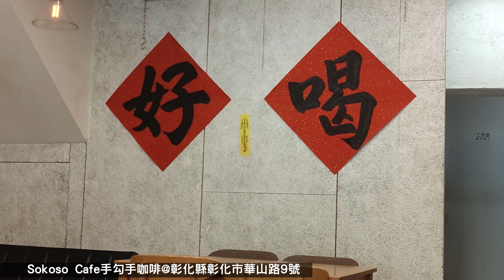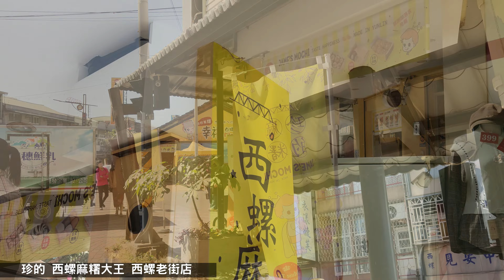中台灣一日遊：彰化晨曦咖啡：手勾手 咖啡 x 西螺美食：琴連碗粿 x 珍的西螺麻糬 x 虎尾咖啡：米嘻咖 咖啡 古董傢俱 x 崙背鄉：千巧谷牛樂園牧場 x 嘉義：羅山生炒鱔魚麵 x 國王的菜 印度餐廳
2023年11月18日 06:38 台北出發 中興路往國道3號
新店交流道南下行駛105公里@國道3號西湖服務區(1小時30分)
國道3號西湖服務區南下彰化系統接國道1號行駛68.1公里(1小時0分)
Sokoso Cafe手勾手咖啡@彰化縣彰化市華山路9號
法式芥末風味豚肉
里肌肉佐法式芥末籽醬
國道1號南下行駛35公里抵達西螺延平老街停車場(1小時13分)
12:00 抵達西螺延平老街
珍的西螺麻糬 大王西螺老街店
琴連 碗粿@雲林縣西螺鎮延平路75號
西螺延平老街東市場
開車西螺鎮往虎尾鎮行駛18.5公里(0小時24分)
米嘻咖 咖啡 古董傢俱@雲林縣虎尾鎮光明路111號
開車虎尾鎮往崙背鄉行駛12.9公里(0小時27分)
千巧谷牛樂園牧場@雲林縣崙背鄉東興路182之32號
開車崙背鄉往嘉義市行駛47.5公里(1小時01分)
羅山生炒鱔魚麵@嘉義市東區延平街270-1號
國王的菜 King's Flavor 印度餐廳@嘉義市西區林森西路280號
開車嘉義市國道1號往北行駛42.9公里@西螺服務區(0小時43分)
開車西螺服務區國道1號彰化系統接國道3號往北@關西服務區行駛153公里(1小時29分)
開車關西服務區國道3號往北@新店交流道下行駛49.3公里(0小時42分)
22:00 下國道3號新店交流道